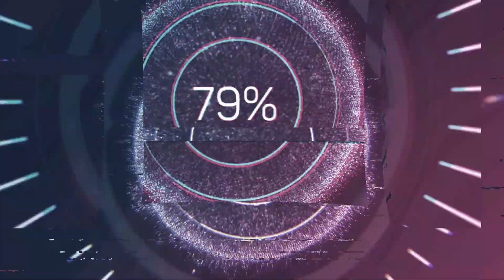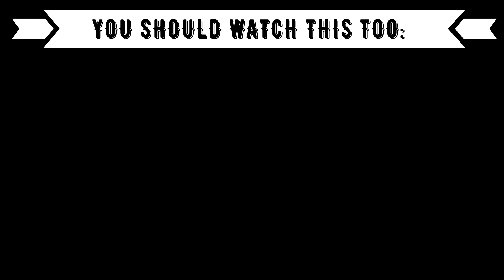Now United - Future Me *REACTION to INTERNATIONAL GROUP*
⭕️Timestamps:
00:00 Introduction
00:35 Now United
04:00 Outro (Opinion, Ranking)

⭕️Language: German
⭕️Subtitle: English